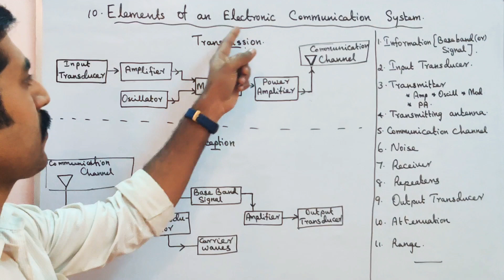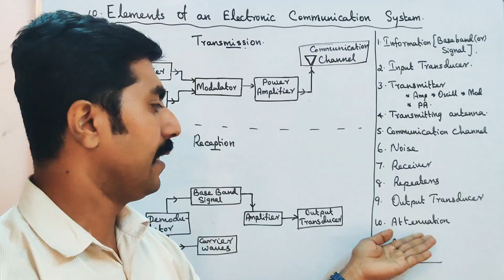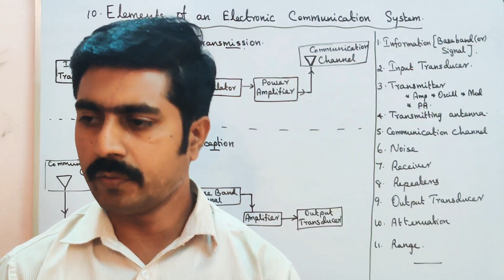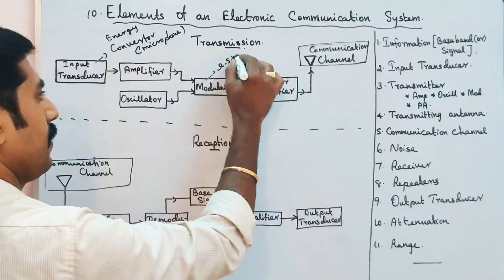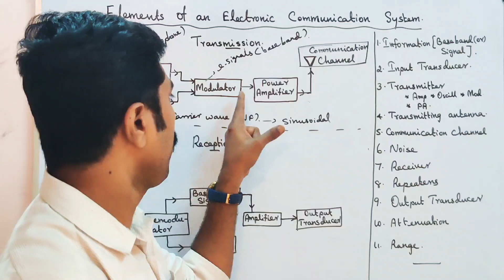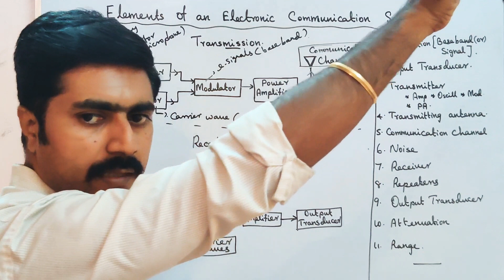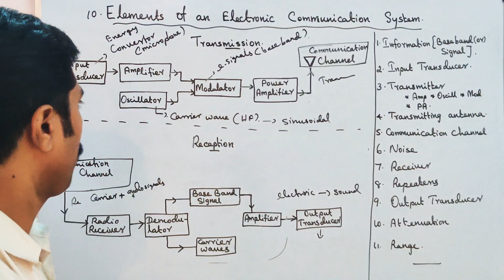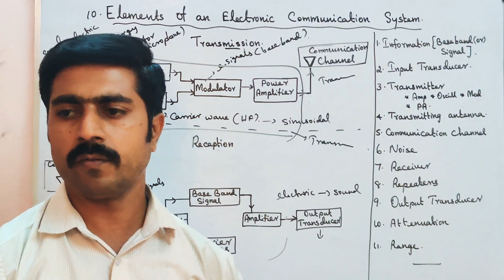Elements of an Electronic Communication || Ln 10 || STD 12 Physics || Tamil